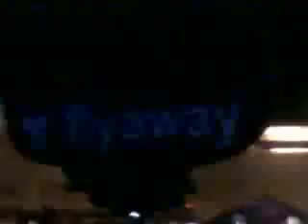jamiroquai@neapolis 2010 - pt.1/4